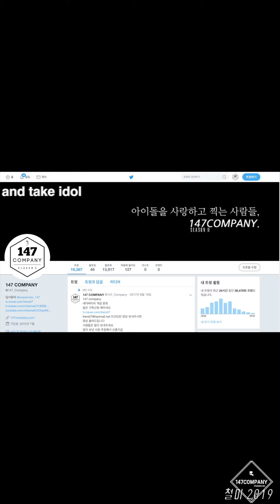LABOUM Haein Hwi Hwi 라붐 해인 휘휘 190730 BY 147Company 코야썸머페스티벌 직캠 fancam